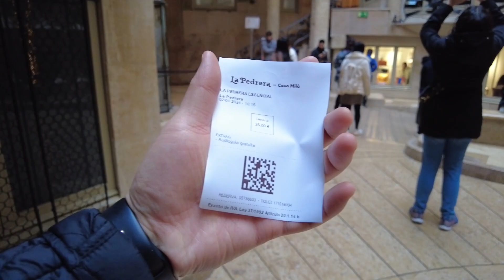Barcelona - Casa Batllo, Mila by Gaudi / 바르셀로나 까사 바트요, 밀라 - 가우디 건축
240102 casa batllo mila